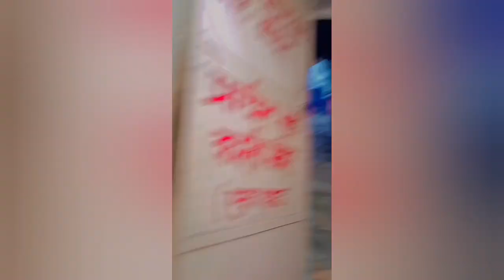मेंहदीपुर बालाजी जाने वालों के लिए ये वीडियो जरूर देख ले नही आपके भी साथ ऐसा हो सकता है|25 बातो पर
बालाजी महाराज, बालाजी दरबार, बालाजी मंदिर, मेंहदीपुर बालाजी मंदिर, राजस्थान मेंहदीपुर बालाजी मंदिर